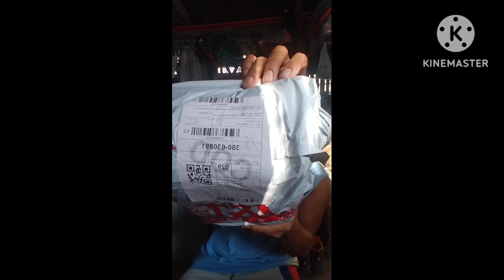Tresian Bohol TV/Unboxingtomy newGoproCam.